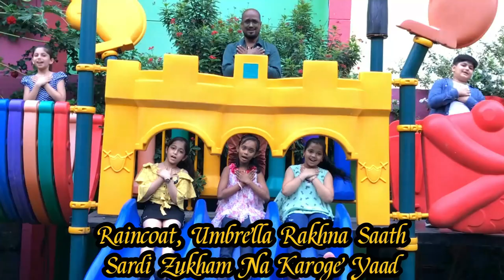Monsoon O Monsoon Full Video Song || Vijay Kewat Sir || Children's Song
Credits:

Singer/Lyricist/Composer-Vijay Kewat Sir
Video Concept-Ruchika & Shailaja
Video Editing-Pragnay Purohit
Vocals Recorded By- Suyash Mishra
Shot At-St Gabriel's Sen Sec School Ranjhi